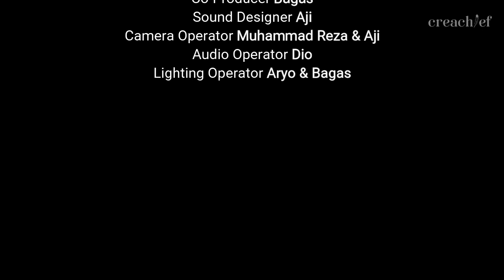FLASHBACK!!!! FILM TERMEWEK 2019 versi CREACHIEF dari KELUARGA CEMARA, DILAN, TOY STORY, AVENGERS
Halo haloo. . . . . .
Selamat tahun baru 2020 guys
Semoga ditahun ini harapan kalian bisa tercapai, terus menjadi tahun yang lebih baik dari tahun kemarin
Aamiin . . . .
Oiya mumpung masih fresh nih, kali ini kita bakal flashback sedikit soal film yang rilis di tahun 2019
Ini dia 5 film termewek di 2019 versi Creachief
Kalo menurut kalian film yang tersedih film apa nih?
Tulis di komen yaa